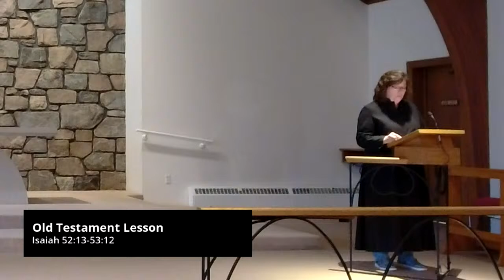Good Friday - April 15, 2022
Good Friday

First Reading: Isaiah 52:13-53:12
Psalm 22:1-21
Second Reading: Hebrews 10:16-25
Passion Gospel: John 18:1-19:42

PERMISSIONS:
Streamed under One License # A-736983.